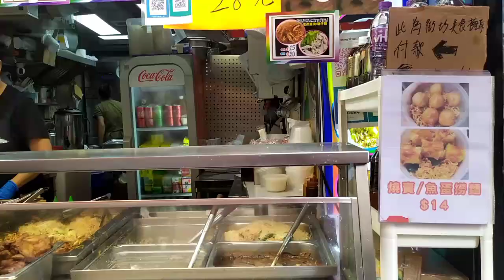Makanan Disini Bikin Hemat Dan Irit di Kantong || Makanan Jalanan Hong Kong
Hai sahabat Titik Ensia balik lagi di Warung langganan saya. Kali ini Titik akan mengajak kuliner makanan jalanan hongkong yang tak pernah membosankan di warung yang tak pernah sepi pembeli.

Kalian bisa makan enak tanpa harus menguras kantong. Menu makanan yang lengkap komplit ada aneka macam mie goreng,bubur, siumai,bakso dan banyak lagi.

Tempat ini menjadi salah satu rekomendasi para pekerja berangkat pagi pulang larut malam.

Saya Titik Ensia, pencinta makanan dan traveling. Saya membuat video makanan lokal, otentik dan unik di Hong Kong. Saya sangat suka mencicipi makanan jalanan di Hong Kong. Misi saya adalah membuat konten yang menghibur,informatif dan menyenangkan! Saya menyukai apa yang saya lakukan dan saya berterima kasih atas semua dukungan kalian.